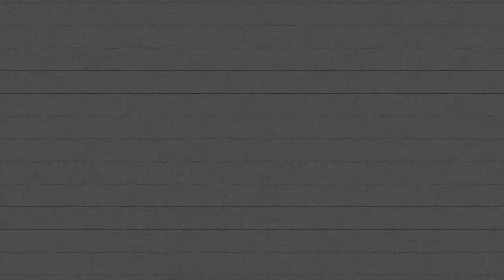Hen Ree - Tonight After Dark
"Tonight After Dark" from Hen Ree 'and when everybody is watching'

Hen Ree is the solo project of Richard Olsen, lead singer of the Swedish alternative rock band The Windupdeads. Fans of Olsen's previous previous work should expect the same quality of music in a completely different style, as he takes on the realm of electronic pop rock with And When Everybody is Watching. The album is a glimpse into Hen Ree's past, with the lyrics retelling short stories about dealing with life in suburbia. Produced by long time friend and Windupdeads band mate Marcus von Boisman, And When Everybody is Watching is a compelling electronic album that connects the listener on an emotional level.